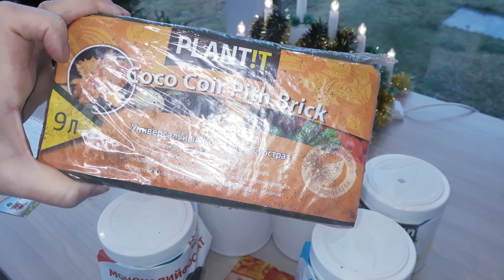Удобрения к сезону 2020! Буду пробовать!